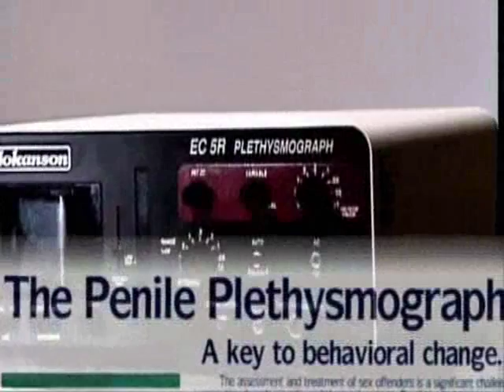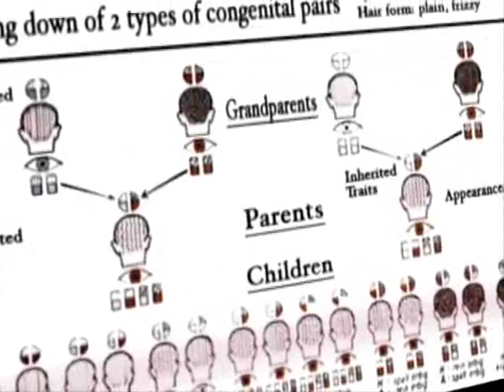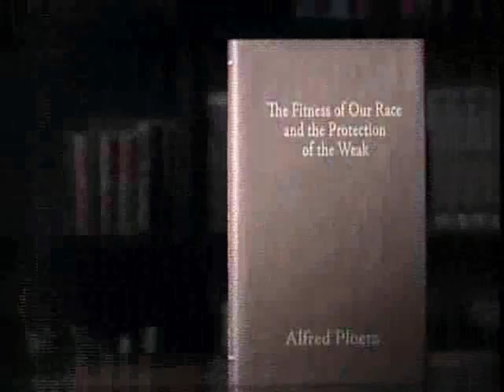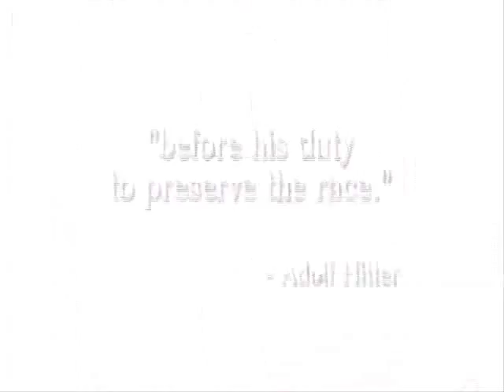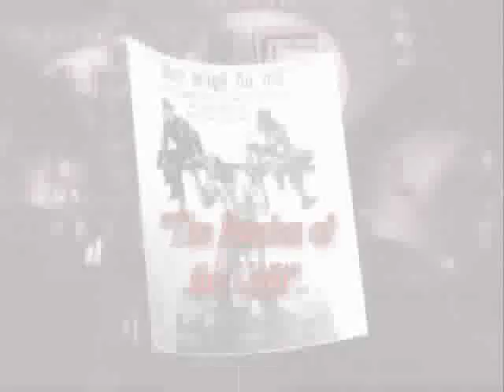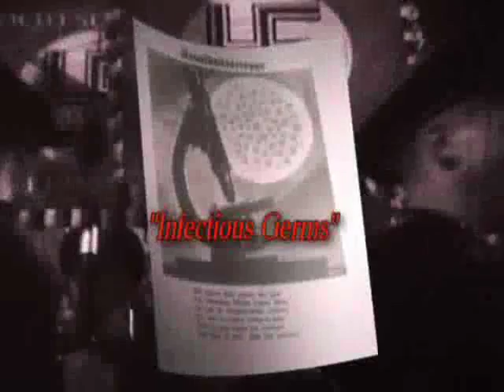Psychiatry: An Industry of Death (3/11)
Through rare historical and contemporary footage and interviews with more than 160 doctors, attorneys, educators, survivors and experts on the mental health industry and its abuses, this riveting documentary blazes the bright light of truth on the brutal pseudoscience and multi-billion dollar fraud that is psychiatry.
We think you have the right to know the cold, hard facts about psychiatry, its practitioners and the threat they pose to our children. Get the truth—watch this film.
Governments, insurance companies and private individuals pay billions of dollars each year to psychiatrists in pursuit of cures that psychiatrists admit do not exist. Psychiatry's "therapies" have caused millions of deaths.
From its beginnings in the 1700s, using the practices of confining, restraining and isolating people with mental problems in institutions, psychiatrists have cashed in on human misery.
Redefining man as an animal without a soul, psychologists and psychiatrists thought man could be manipulated as easily as a dog could be trained to salivate at the sound of a bell.
The Nazis killed millions. Their justification was psychiatry and psychology's theory of eugenics—that certain people were inferior and should be exterminated and their kind bred out of the race. These architects of the Holocaust were never brought to justice.
From apartheid in South Africa to the Ku Klux Klan and experiments on minorities in the United States, the most brutal racists were inspired by eugenics which justified injustice, inhumanity and denial of human dignity to millions.
Men fight and die for the right to speak and act freely. Psychiatry conspired with those in power in Communist Russia to strip the rights of political dissidents and to define their "search for justice" as a mental disorder to justify their imprisonment.
If an ice pick were accidentally shoved behind someone's eyeballs, or they were jolted by 120 to 240 volts, leaving them convulsing and barely breathing, they would be rushed to a hospital. To a psychiatrist, these acts are "treatment."
Psychiatric drugs are not designed to cure, but to suppress symptoms and physically damage the person taking them. Claims of safety and efficacy are made with each new "miracle pill"; its dangers only later exposed. Psychiatric drugs kill.
Today, psychiatrists' use of physical and chemical restraints in mental institutions is a very lucrative procedure. Admitting that death is often inevitable from such procedures, psychiatrists literally get away with murder.
Working in a "profession" made up of people who commit rape, extortion and fraud, many psychiatrists have received prison sentences and civil fines. Minimally, ten percent of psychiatrists sexually assault their patients, with one out of every twenty victims a minor.
Psychiatrists charge huge sums of money to insurance companies, governments and anyone else who will pay to "treat" made-up mental disorders.
Millions of children are given psychiatric labels for normal childhood behavior and prescribed psychiatric drugs that drive them to commit violent acts and suicide.
Psychiatry has pushed its agenda of control, power and domination onto an unsuspecting society for over sixty years, infesting the fields of law enforcement, education, medicine, politics and many others.